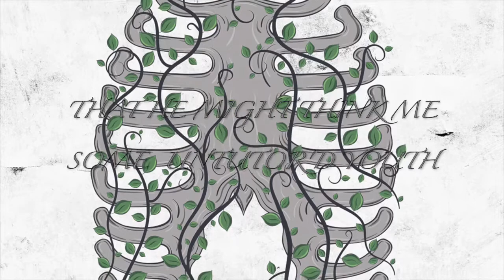Sonnet 138 by William Shakespeare - An Interpretation by Yra Pamuspusan